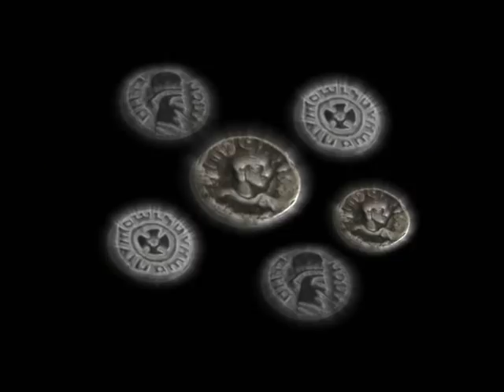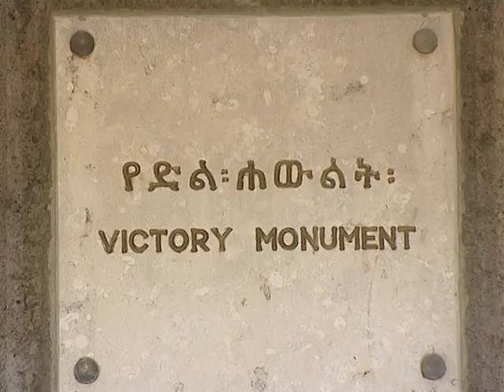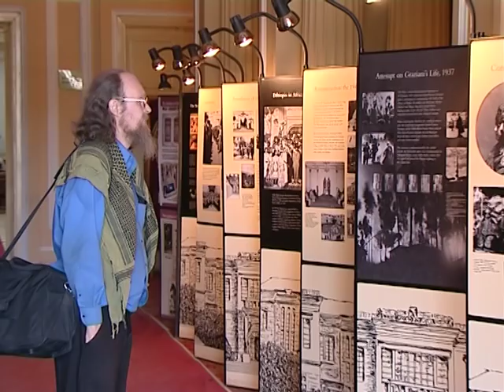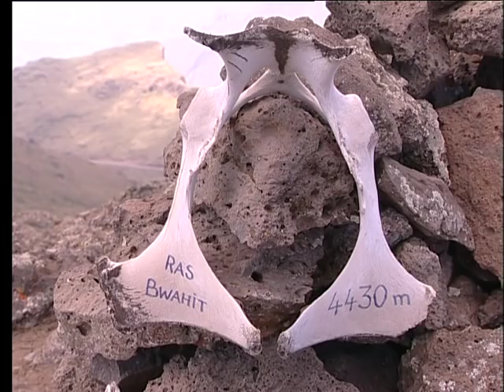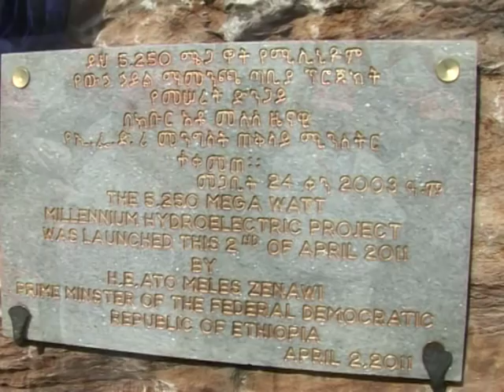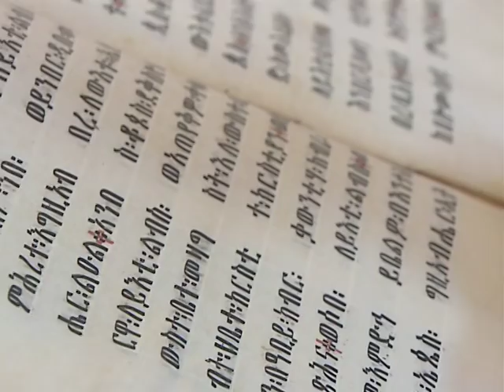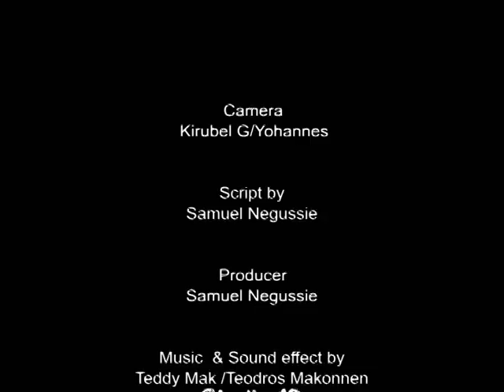Destination Ethiopia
"Ethiopia: The Cradle of Mankind," A Walta Information and Public Relations Center Production from the Ministry of Culture and Tourism of Ethiopia, February 2010